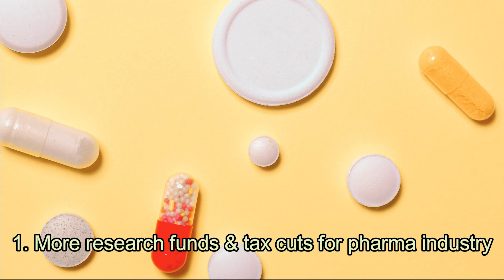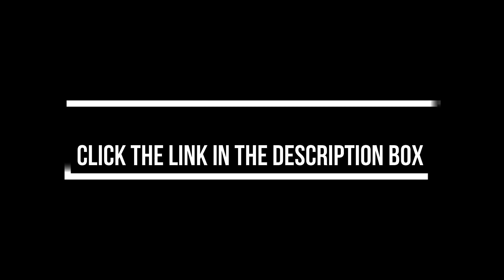Budget2022: Higher allocations for healthcare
Last year, The outlay for health was increased by 137 per cent to ₹2,23,846 crore in FY 2021-22 which included ₹64,180 crore for newly-announced PM Atmanirbhar Swasth Yojana and ₹35,000 crore for Covid vaccination.

What is it that this year India's healthcare sector is looking forward to from the Union Budget 2022-23.

Watch!